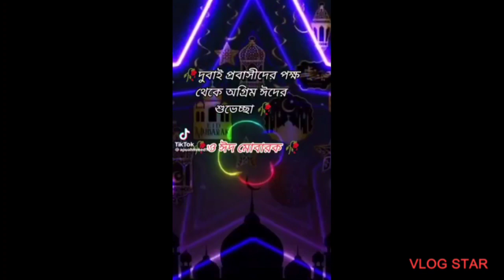কিছুদিন আগের ভিডিওটা দেখতে পাবেন সাথে থাকার জন্য অসংখ্য ধন্যবাদ